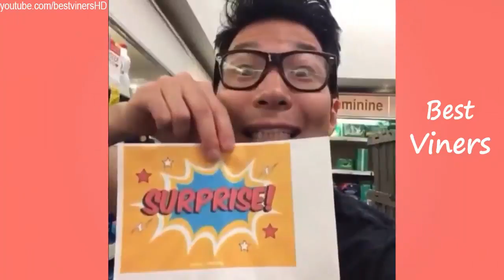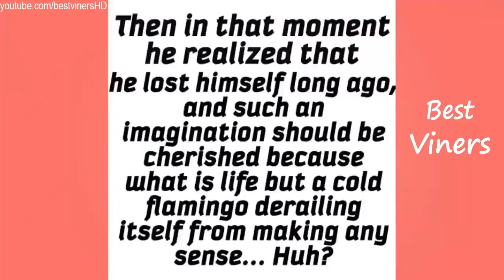BEST Vines of MAY 2015 (Part 2) - NEW Vine compilation - Best Viners